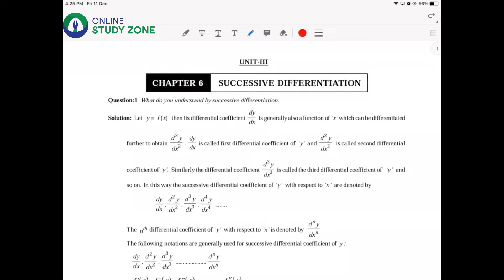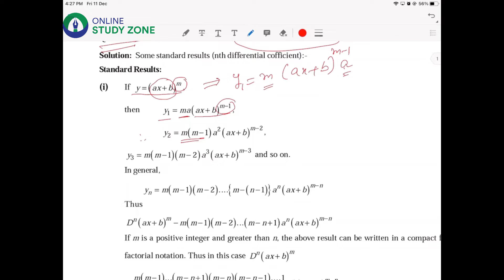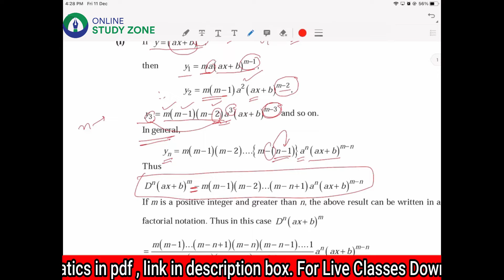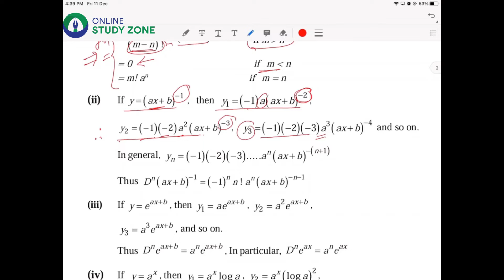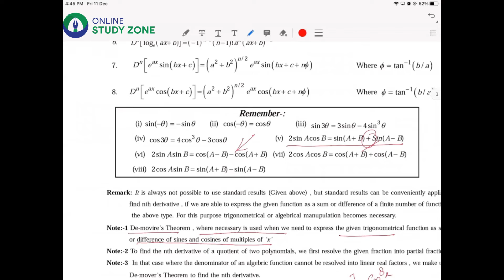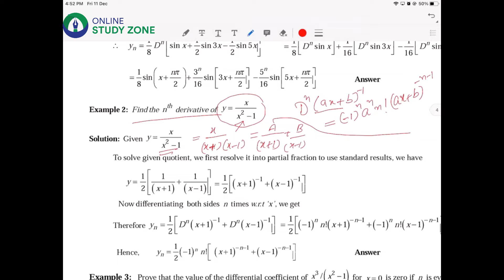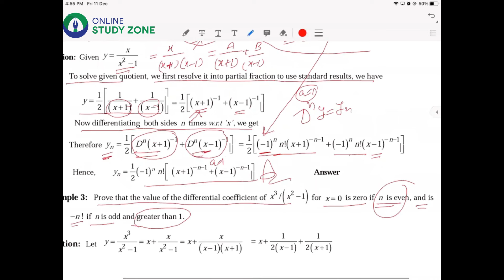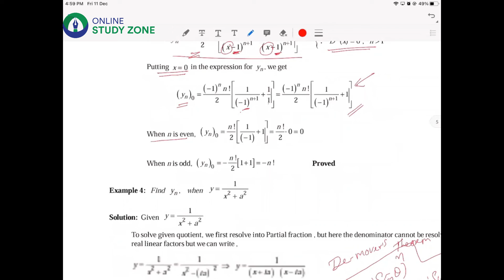Lecture 02 Successive Differentiation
This chapter is very useful for B.Sc. and B.A. Students.

  For more details Install the App and Visit our Sites

For online live classes / live individual support & more details contact .